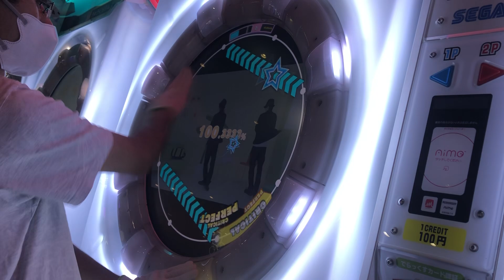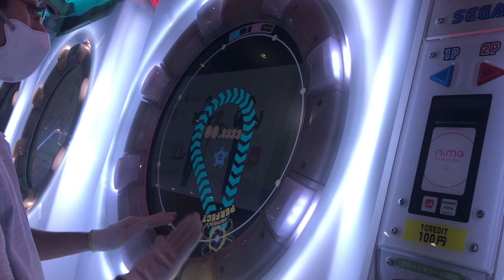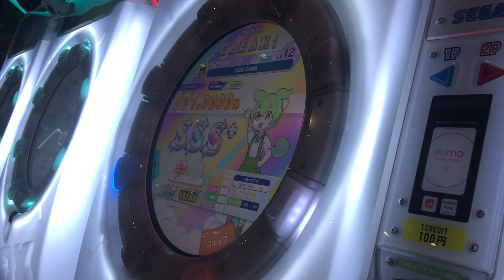【maimaiでらっくす】ZIGG-ZAGG Re:MASTER 理論値AP! ☆5